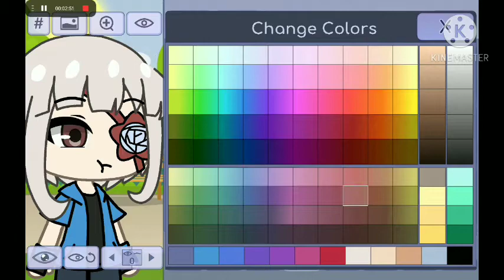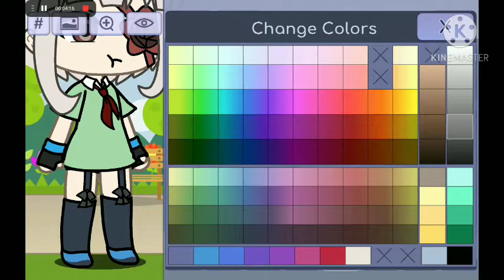Making my oc in gacha life! ~| me • music in disc. 🎶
Beach Bunny | Sports

 ~ •Hnuhu Kun• 💕